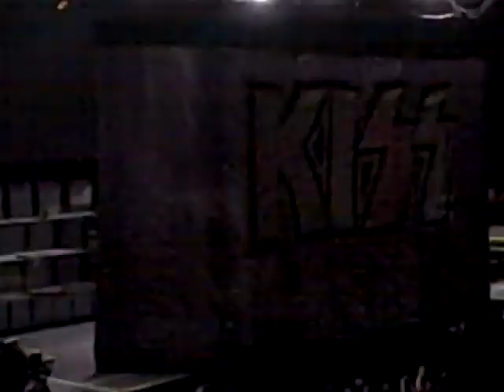Kiss Alive 35 opening Boston Ma. OCT 5, 2009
Live in the Boston Garden OCT5th, 2009. Great show. Hope all the Kiss fans world wide enjoy this. Go Marines!!!